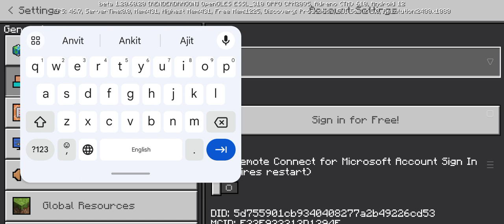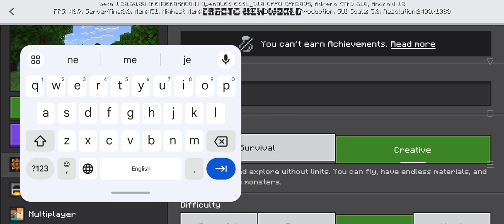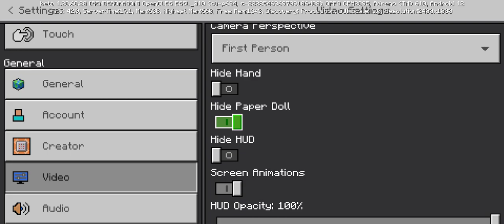November 16, 2023